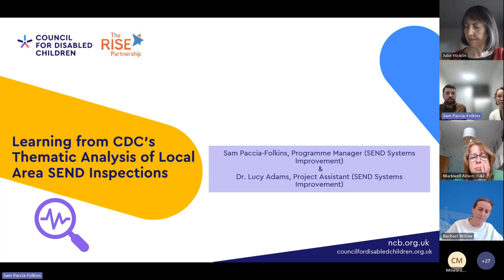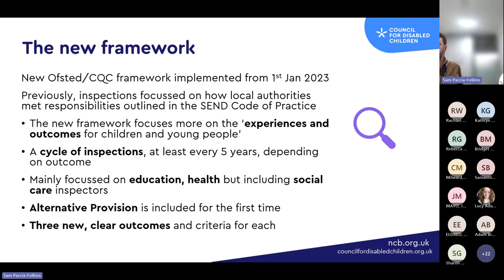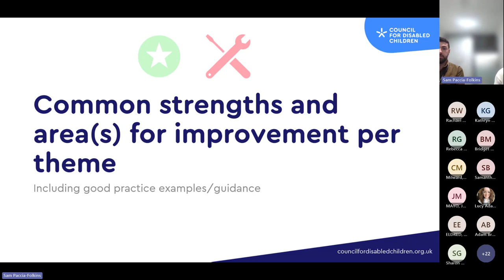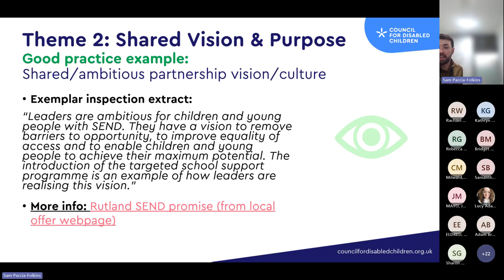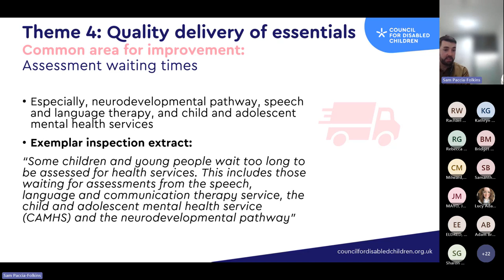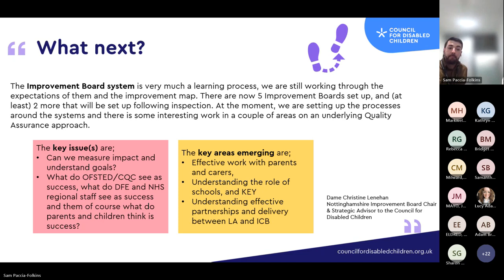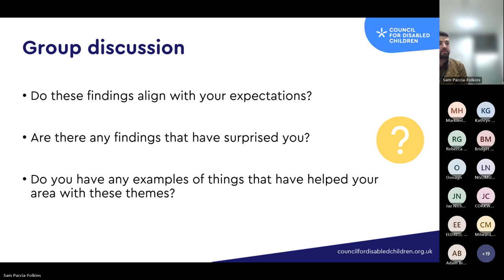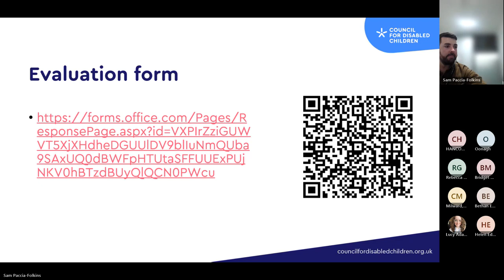Learning from CDC’s Thematic Analysis of Local Area SEND Inspections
Sam Paccia-Folkins, Programme Manager, and Lucy Adams, Project Assistant, CDC